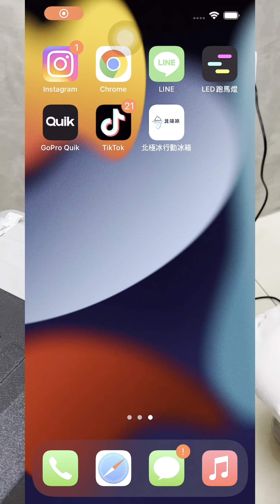北極冰 型號:TF-30L-II 混合動力藍芽 車載冰箱 行動冰箱 A輯小學堂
2023年 北極冰最新機種 型號:TF-30L-II
☆☆☆產品規格☆☆☆
●尺寸:L60.2*W32*H41CM
●內箱尺寸:L35.2*W24.8*33.2CM
●容量:30L 重量:13KG
●溫度:+10 ~ - 22度C
☆☆☆產品特色☆☆☆
●冷凍槽:單槽
●內建藍芽控制
●2個12V動力電池插槽
●2個18V交換式輔助電池插槽
●全自動電池保護檔位切換
☆☆☆保固說明☆☆☆
●本機註冊後保固為三年,紙本保固為1年
●本機型為戶外活動專屬機型,掛上電池時若插上車用12V或家用110V時會自動幫電池充電
●在有插上12V動力電池組電池時,插上18V交換電池組時系統自動切換為以18V為主要供電來源,這時電力系統會由18V電池運作壓縮機並將多餘電力回充12V動力電池組
●[平均1顆18V 6.0電池可維持壓縮機運轉1.5hr及回充動力電池組2V的電力(單顆)]
●[本機型不支持對18V電池實施充電]
☆☆☆支援電池特性(12V)☆☆☆
●牧田Makita 12V電池(黑色滑軌)
●ENERGY G系統電池(黑色滑軌)
☆☆☆支援電池特性(18V)(選配)☆☆☆
●牧田Makita 18V電池(黑色滑軌)(戶外通路標配)
●美沃奇Milwaukee 18V電池(黑色滑軌)(五金通路標配)

「真便宜汽車精品百貨」自民國八十一年成立，八十五年擴大營業至今，已逾二十一年，民國九十四年，正式更名為「真便宜汽車精品生活館」。如今擁有「雲林斗六店」、「台南新營店」、「高雄岡山店」、「高雄左營店」、「高雄建國店」、「高雄小港店」、「屏東店」等七家分店，2014年7月擴增到第八家「高雄中華店」、及第九家「屏東忠孝店」於2015年10月「小港二店」設立；2017年度6月「高雄左營大中店」開幕、於同年12月份「花蓮店」設立；即將邁入第12家分店「台南永康店」。

仍而「不敢言大，但求實實在在」則是我們的驕傲與精神。向心力強、流動率極低的技師團隊，保養維修也豎立了良好口碑，相信在這樣的前提下，我們有能力用更穩健的腳步創造出更大的汽車精品百貨版圖，建立優質卓越的企業形象與品牌。成為於雲林縣、台南市、高雄市、屏東縣市等南來北往的交通要道上《南台灣》最具規模的全方位汽車百貨連鎖店。

真便宜汽車精品百貨 全台連鎖體系，以「優質環境，技術本位，專業團隊，服務至上」為設店宗旨；秉持著「一家消費12家服務」的精神。

各店無論是輪胎鋁圈、四輪定位、精緻保養、電腦診斷、專業維修、電機冷氣、底盤修護、車用數位3C、視聽影音、改裝精品等，都有一流的技師團隊幫您保修維護，讓您與愛車均能享受最專業的服務。